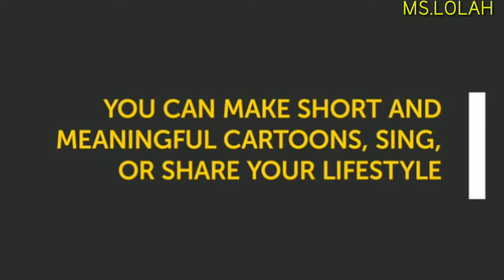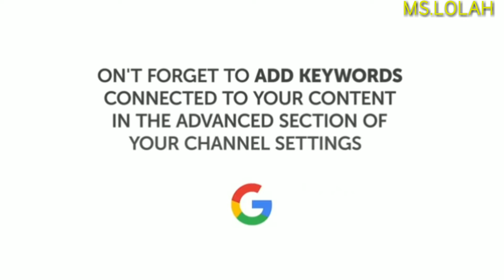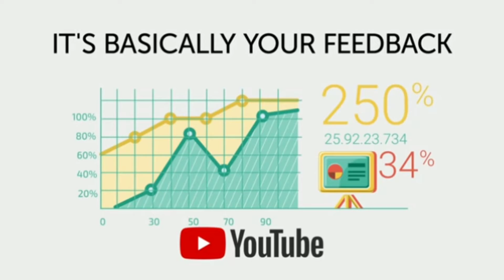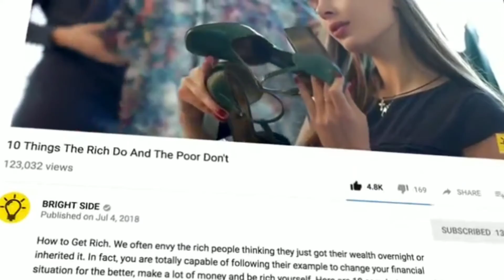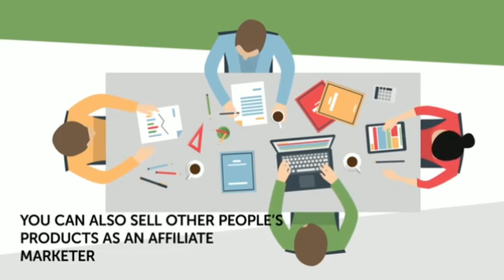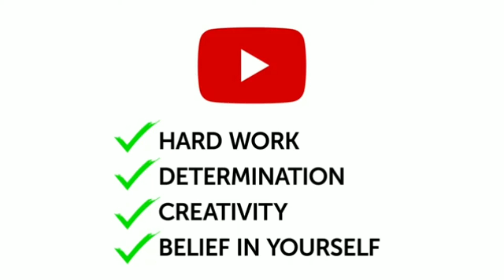Paano kumita ng pera sa YOUTUBE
Fb. Esme Ralda